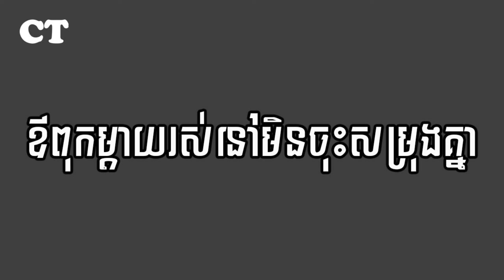ឪពុកម្តាយរស់នៅមិនចុះសម្រុងគ្នា - មេរៀនជីវិត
ព្រឹត្តិការធំៗដែលលោកពូបានផ្សាយផ្ទាល់ ពន្យល់នូវព្រះធម័សារជាថ្មី